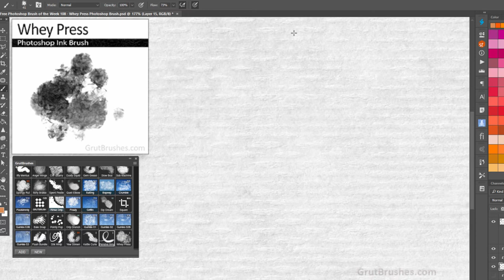Free Photoshop Brush of the Week #108 "Whey Press"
This was painted on a GrutBrushes Art Surface (smart Photoshop templates for digital artists)